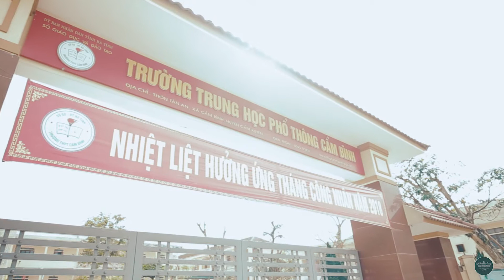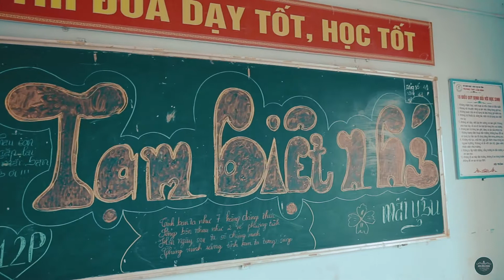Mv kỷ yếu Chất Nhất vịnh Bắc Bộ 12P THPT Cẩm Bình